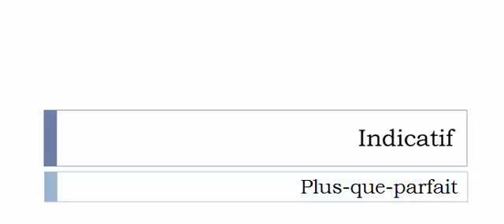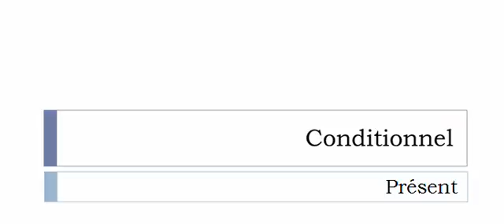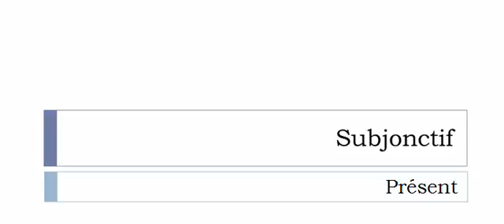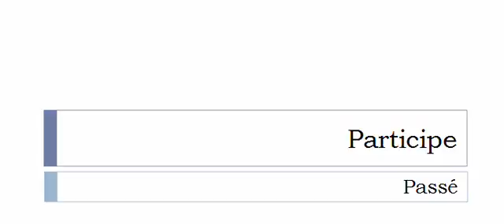French conjugation = Sulfiter